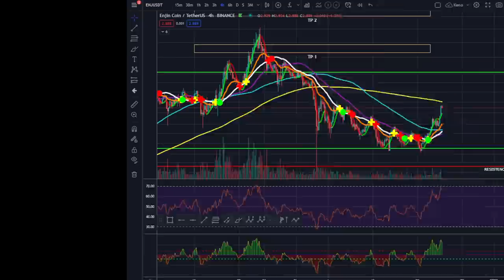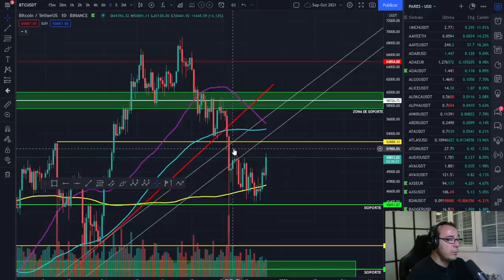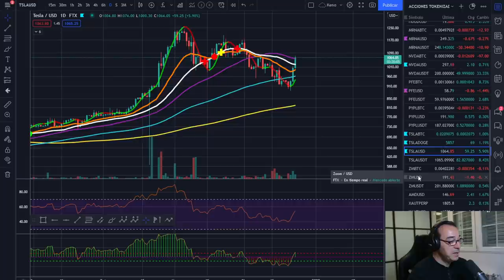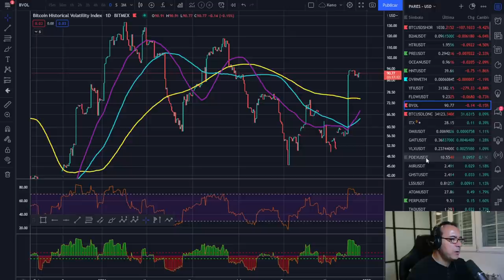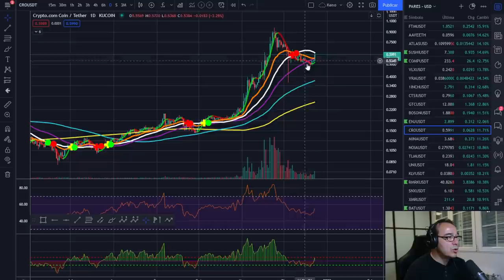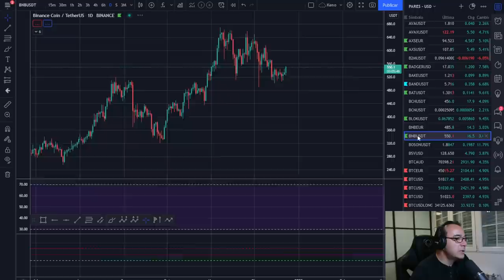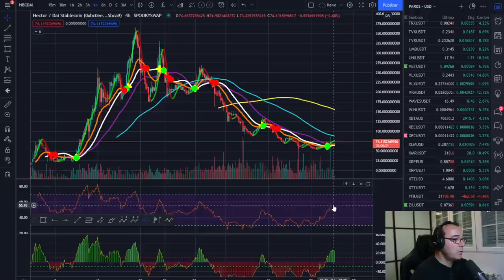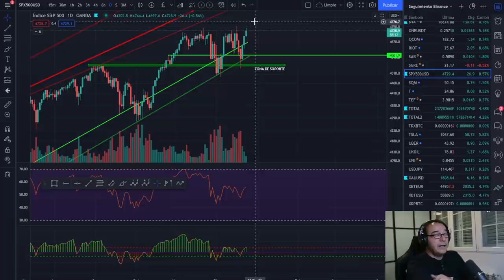🚀 BITCOIN 💵💵💵 ¡PATRÓN FIBONACCI! 🥇🥇🥇 ¡PERFECCIÓN MATEMÁTICA!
BRUTAL LA PRECISIÓN DE ESTE PATRÓN DE FIBONACCI Y DE LAS MEDICIONES REALIZADAS, SIGUIENTES OBJETIVOS.